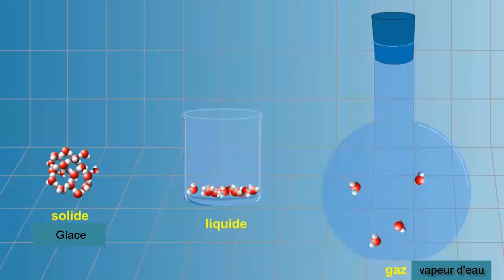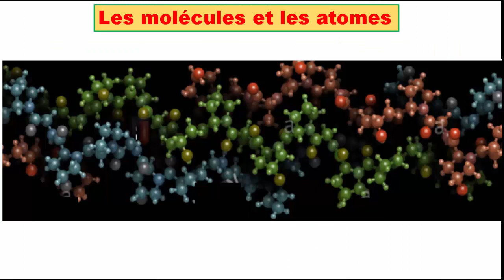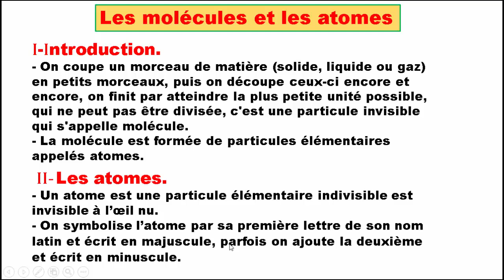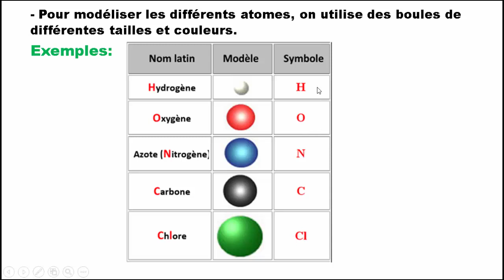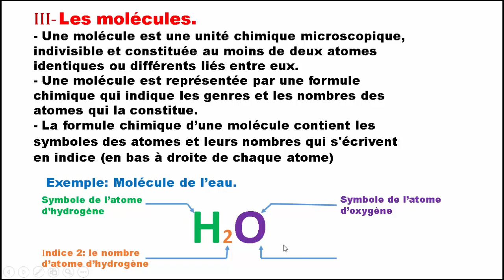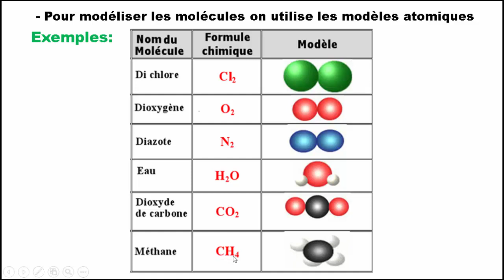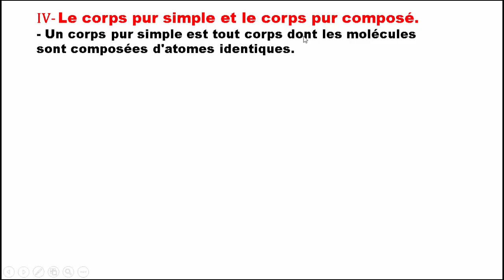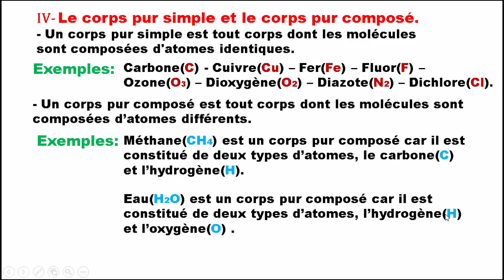Les atomes et les molécules 2APIC